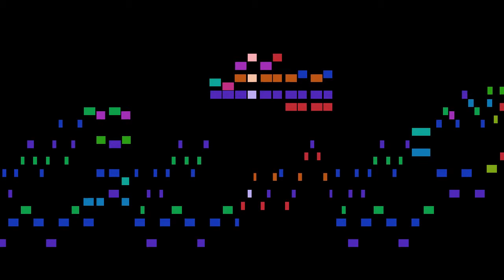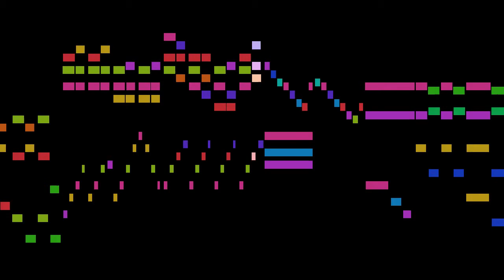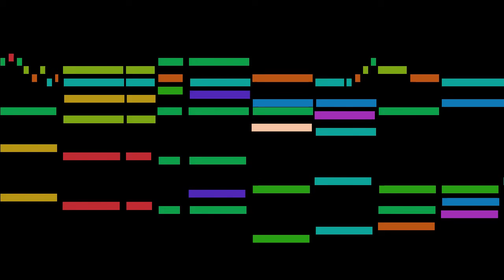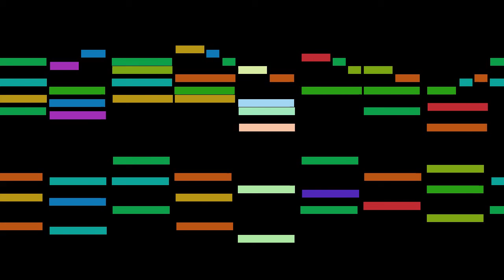Vilarroig - II. Largo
An animated score of "II. Largo", from 3 Piano Sonatas, by Vilarroig.